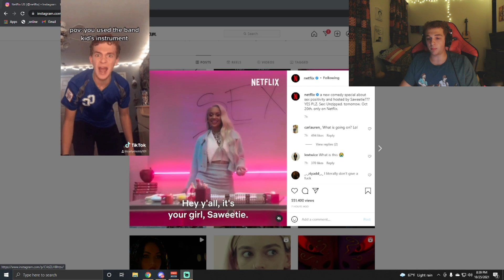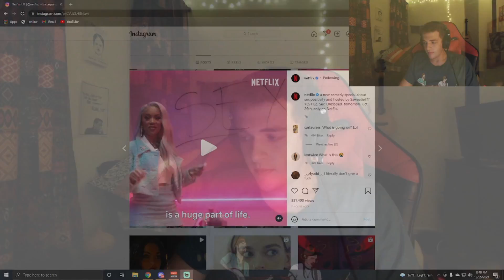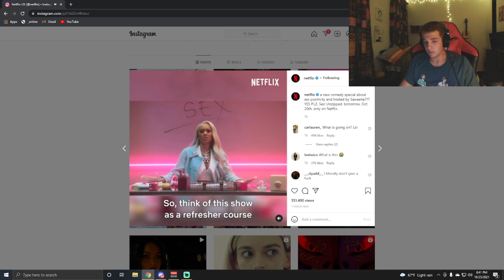The Worst Netflix Show Ever.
Go to all of these links for a kiss